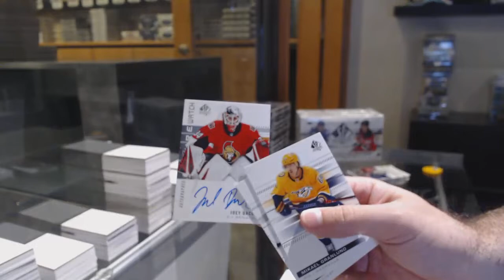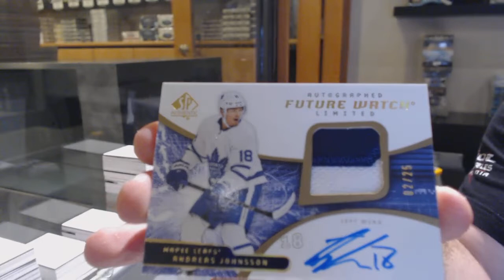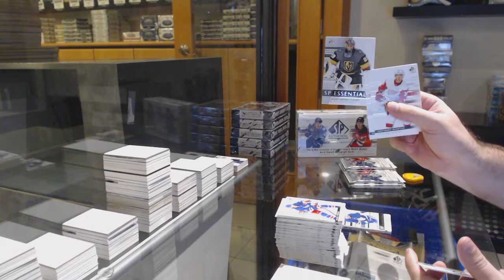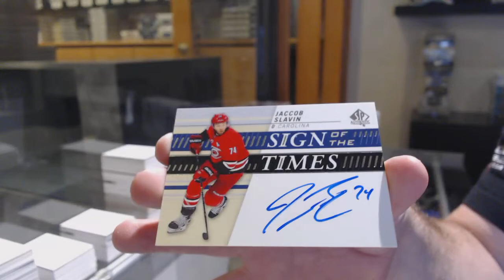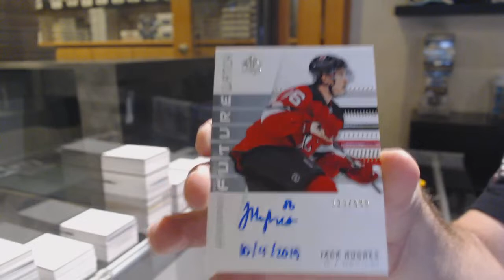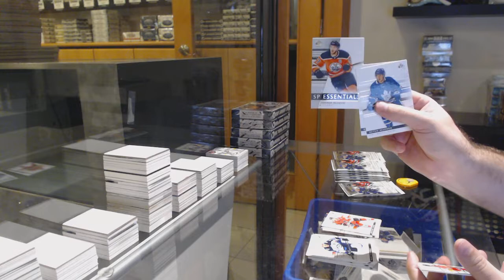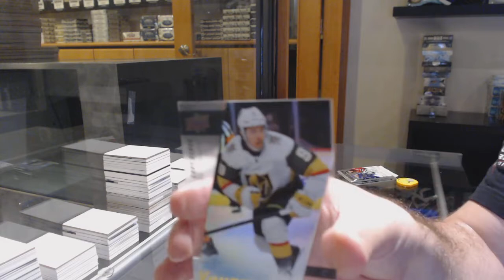19-20 Upper Deck SP Authentic Hockey 4 Box Break - C&C GB #12,512